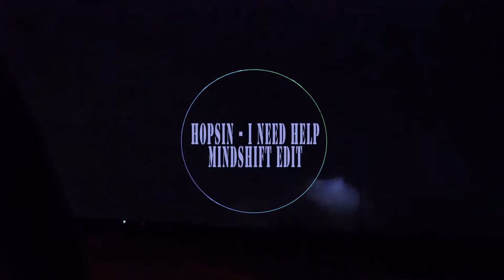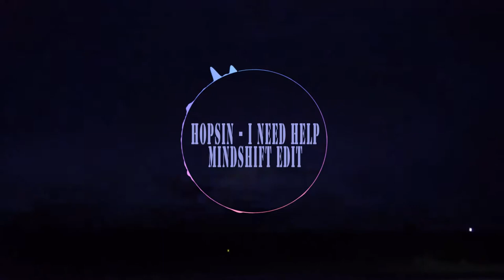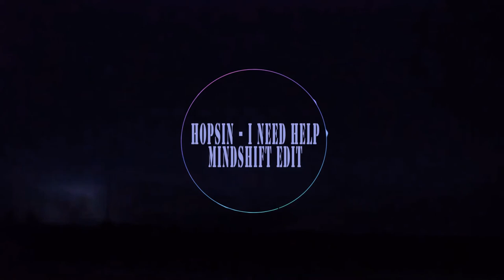Hopsin - I Need Help (mindshift edit)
heres another project...gotta love hopsin.

Lightning footage - Pecos Hank